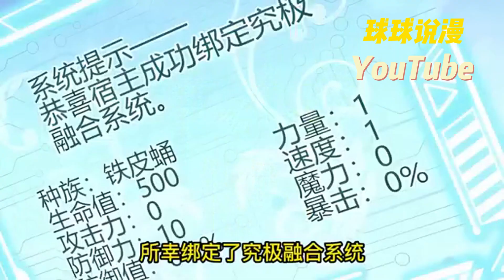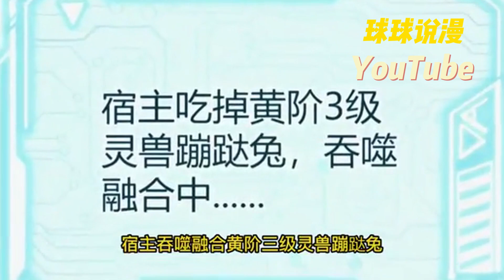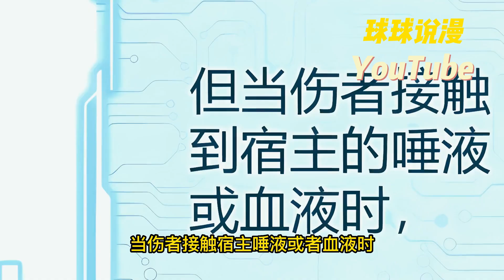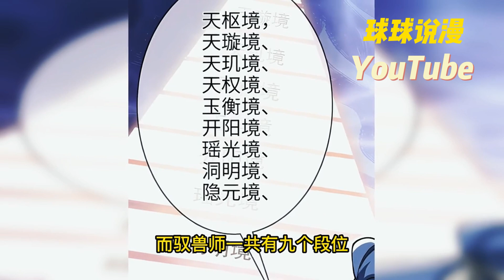《进化吧，铁皮蛹》1~17合集 秦勇与全班因地震穿越，得到最强吞噬系统却变成最弱的灵兽。秦勇与“宿敌”校花组合纵横御灵大陆，却发现整个世界都是位面之神的一场阴谋……nmzl